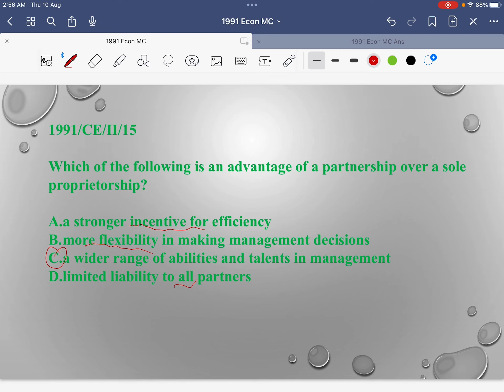1991 Econ MC15 （ownership 擁有權）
HKDSE HKCEE
Economics
Ownership 擁有權